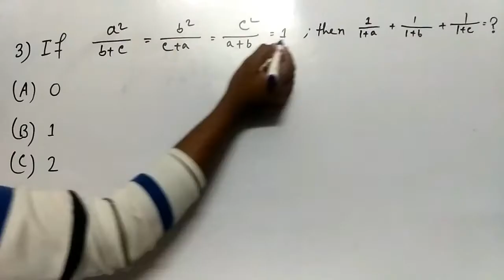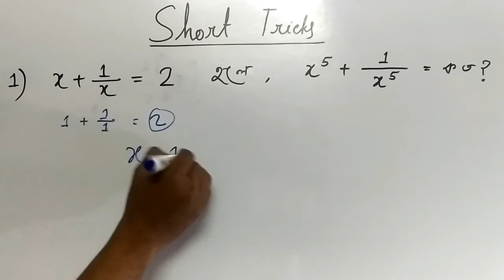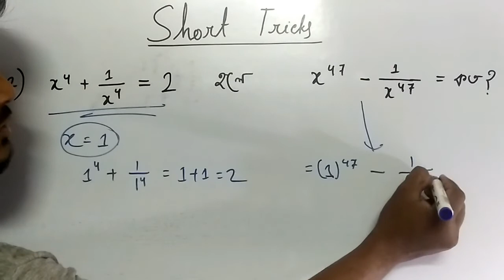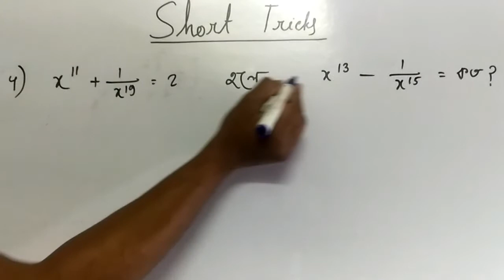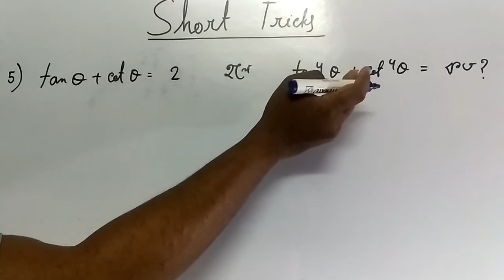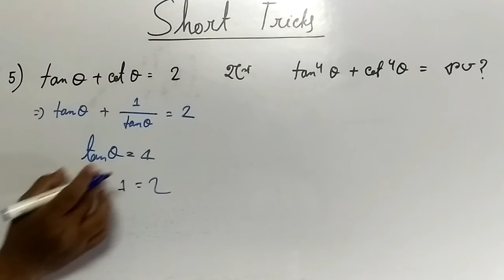Railway Maths Short Tricks in Bangla (part 3) | Technician , RRB ALP , ASM , Group-D 2019 Maths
Our Tech Channel বন্ধুরা তোমাদের সবাইকে স্বাগত জানায় এডুকেশন এবং টেক চ্যানেল "Life guru" তে।

Education bangla channel : Life Guru

More tags -
Bangla education